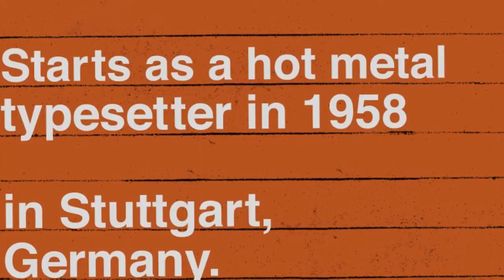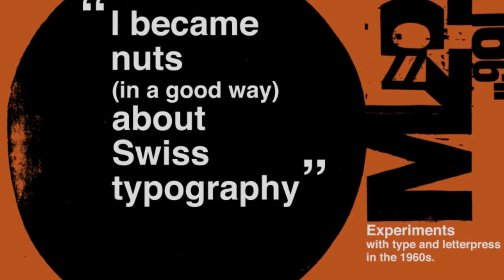Rise & Shine | Episode 01 | Eden Weingart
An AIGA Emerging Designer Video Series
Presented by Wacom

Travel across the United States with AIGA and Wacom as we visit a range of talented, emerging designers working today and find out what fuels their creativity.

In the first episode of "Rise & Shine," we visit communication and motion designer Eden Weingart as she moves from the Carnegie Mellon dorms to her new position at Wieden + Kennedy in New York City.

Creative inspiration

Long before design was your profession, it was your passion. Watch “Rise & Shine,” a new AIGA web series, that takes you behind the scenes of the diverse practices of six up-and-coming designers who, like you, are balancing clients and career with inspiration and innovation. Get a closer look at everything from creative processes and big career breaks to the techniques and technology they use to realize their visions.

Presented by Wacom Technology

Wacom’s vision to bring people and technology closer together through natural interface technologies has made it the world’s leading manufacturer of pen tablets, interactive pen displays and digital interface solutions. Whether you are designing for print, web, packaging or any other form of communication, Wacom provides the essential tools to bring out the true potential in your design work. AIGA members receive exclusive Wacom product discounts.

Credits

Episode 01 title music courtesy TigerBeat6 segment music courtesy Throne of Blood